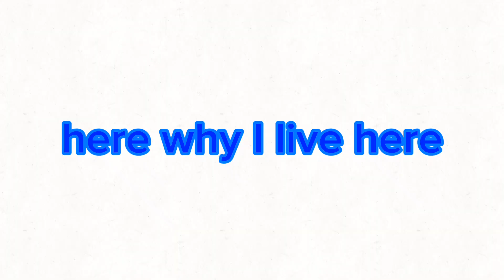CartoonCat SHOW season 1